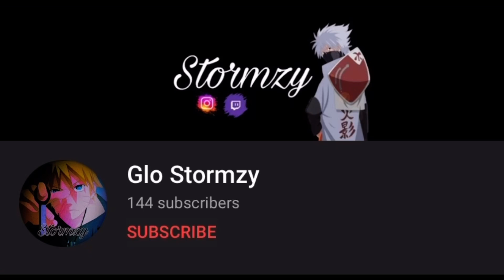Fortnite montage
Song: Rich and Blind Juice Wrld